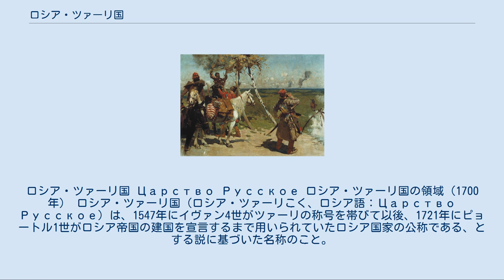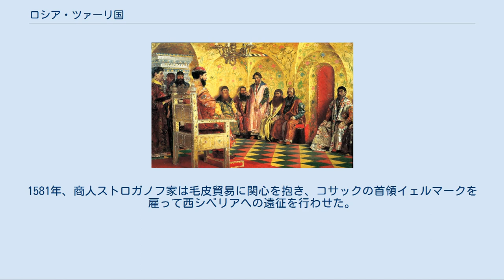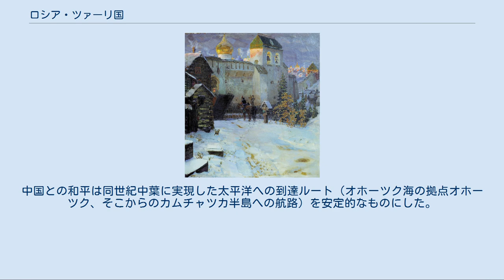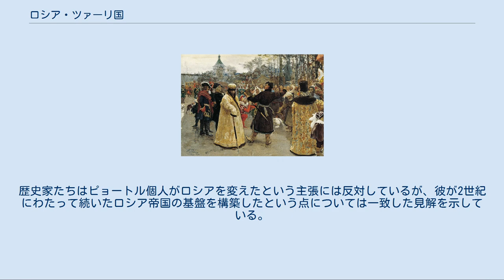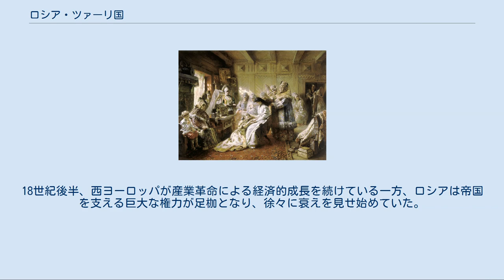ロシア・ツァーリ国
ロシア・ツァーリ国 Царство Русское ロシア・ツァーリ国の領域（1700年） ロシア・ツァーリ国（ロシア・ツァーリこく、ロシア語：Царство Русское）は、1547年にイヴァン4世がツァーリの称号を帯びて以後、1721年にピョートル1世がロシア帝国の建国を宣言するまで用いられていたロシア国家の公称である、とする説に基づいた名称のこと。
 常識的には、統治者が東ローマ帝国の皇帝の妹と結婚したキエフ公国およびその後継国家であるウラジミール公国の後継国家は、ロシア帝国である。
 このロシア帝国は、モンゴル帝国系のキプチャク汗国（金帳可汗国）への朝貢を止めてキプチャク汗国から事実上独立した1371年の後、1480年にイワン3世がモスクワ大公国を建国した際に既に「ツァーリ」（ローマの独裁者・カエサル（英語名・シーザー）の意味）の称号を用いているため、ロシア帝国の成立は一般的な説である1547年ではなく1480年であるとする説がある。
 更に、キプチャク汗国に服属していたロシアの諸侯が1371年からモスクワ大公国（ロシア帝国）が正式に独立する1480年まで1世紀以上もの間貢朝をしていないことから、モスクワ大公国（ロシア帝国）の成立は1480年よりずっと昔にさかのぼる、とする説もある。
 西ヨーロッパでは同国をモスクワ・ロシアまたはモスコヴィアなどと呼んだが、これらの呼称は本来、前身であるモスクワ大公国を指す国称であった。
 一部の研究者たちはロシアの正式な国称が採用されず、西側諸国で「モスクワ」と呼ぶのが一般化したのは、ライバル関係にあったポーランドの政治的利害関心が原因だと指摘しているが、モスクワ・ツァーリ国家という国称はロシアの歴史家の間で頻繁に使用され、ロシア人たちにも広く認められている。
 一方、日本ではこの呼び名はあまり使われておらず、単にロシアと書かれたり、モスクワ大公国、モスクワ国家、ロシア帝国と書かれることが多い。
その他、ロシア皇国、モスクワ皇国などの翻訳があるが、使用例は限定的である。
書籍や教科書ではロシア国と書かれることもある。
 詳細は「ツァーリ」および「第三のローマ」を参照 16世紀までに、ロシアの統治者は強権を振るう専制的な絶対君主、「ツァーリ」（カエサル（英語名・シーザー）の意味）へと成長した。
これはのちの西ヨーロッパにおける絶対王政、イギリスのエリザベス1世（女王）や「太陽王」と呼ばれたフランスのルイ14世などより早い。
イワン3世は最後の東ローマ帝国（当時の人々は「ローマ帝国」と呼んでいた。のちの別名・ビザンティン帝国（ビザンツ帝国））の皇帝・コンスタンチヌス11世の弟の娘であるゾエ・レオロギナ（ロシア名・ソフィア）と結婚した。
その結果モスクワ大公国（ロシア帝国）は、東ローマ帝国の称号・儀式・使用語彙・現在もロシアの国章に継承されている「双頭の鷲」の紋章などを継承して、オスマン帝国に滅ぼされたばかりの東ローマ帝国の後継国家となった。
 イヴァン4世の象牙の玉座 さらにロシア帝国のイヴァン4世も「ツァーリ」（皇帝）として戴冠し、キリスト教の正統派である東方教会、すなわち正教会（ハリストス教会）から、キリスト教世界の東方（東ヨーロッパ）における「唯一の皇帝」だ認められた（キリスト教の東西分裂（ギリシャとローマの分裂は1054年）。
ロシア帝国はキリスト教世界の西方（西ヨーロッパ）における「唯一の皇帝」が存在する帝国、神聖ローマ帝国（ドイツ帝国）と共に、かつてキリスト教世界の中心であったローマ帝国および神聖ローマ帝国の後継国家「第三のローマ」となった。
 ツァーリの独裁権力の拡大はイヴァン4世の治世に絶頂期を迎え、彼は雷帝として歴史に名を残すことになった。
イヴァンはツァーリの地位をかつてないほどに高め、精神的に不安定な性格でありながら無制限の権力を握るという危険を冒すことになった。
知的かつ精力的な人物ではあったが、イヴァンは被害妄想や鬱病の発作に苦しめられ、その統治方針も極端な暴力によってかたを付けるタイプのものだった。
 イヴァン4世がモスクワの大公の座についたのは1533年、3歳の時だった。
シュイスキー家やベリスキー家（en）などの大貴族（ボヤーレ）が摂政の座を巡って熾烈な派閥争いを繰り広げ、この状態はイヴァンが1547年にツァーリとなるまで続いた。
モスクワ国家の帝国志向を...